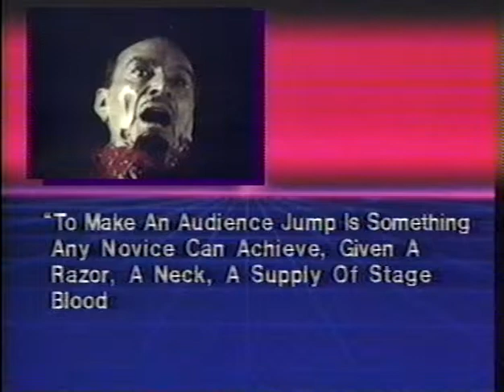STEVE VERTLIEB - "People Are Talking" Halloween Special (circa early 1980s)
* More on STEVE VERTLIEB: THE MAN WHO "SAVED" THE MOVIES Documentary Film @ FILM'S OFFICIAL WEB PAGES

On a special Halloween edition of local Philadelphia, PA daily news / talk show program, PEOPLE ARE TALKING, Steve Vertlieb, then resident film expert for WTAF TV 29 (in the days before it became a Fox affiliate), as well as publisher of CINEMACABRE magazine, discusses how genre films - specifically horror and science fiction - experience a spike in popularity during socially traumatic points in national and international history.

A film lovers ode to a love of film, STEVE VERTLIEB: THE MAN WHO "SAVED" THE MOVIES chronicles the colorful life and career of the titular cinema journalist, educator and archivist (... hence the parenthetical "Saved" of the title). Hopscotching during the Summer and Fall months of 2013 from Pittsburgh to L.A. then to Philadelphia, the upcoming feature has captured all new intimate interviews with some of Mr. Vertlieb's closest friends and cohorts - incl. film music's Juliet Rozsa (daughter of Oscar winning BEN-HUR, DOUBLE INDEMNITY composer Miklos Rozsa), Lee Holdridge and Mark McKenzie, dir. Phillipe Mora, actors Veronica Carlson and Paul Clemons, journalists Terry Pace and Leonard Kohl, as well as all new commentary from genre favorites Tom Savini, actors George Kosana (NIGHT OF THE LIVING DEAD), Robert Dix (FORBIDDEN PLANET), Pat Priest & Butch Patrick (THE MUNSTERS), Greg Palmer (THE SHOOTIST) and many more.

"STEVE VERTLIEB: THE MAN WHO 'SAVED' THE MOVIES" on YouTube is a channel of The GullCottage/Sandlot, a film blog and growing reference library "Celebrating The Art of Cinema, ... And Cinema As Art"